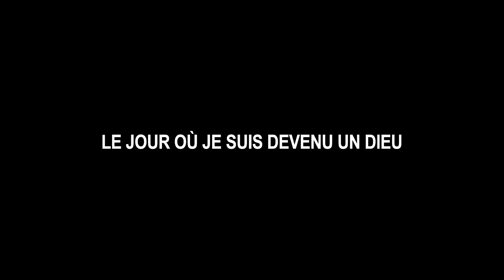Ce garçon a l'air geek, mais il s'avère être le hacker le plus brillant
Yota Narukami est un lycéen qui envisageait de passer ses dernières vacances d'été comme la plupart des autres : préparer ses examens d'entrée à l'université. Mais lorsqu’une jeune fille nommée Hina s’approche de lui en lui disant qu’elle est un dieu, ses vacances d’été deviennent soudain tout sauf ordinaires.

Dans cette chaîne, vous trouverez un récapitulatif d'anime et de donghua avec différents genres, tels que l'anime fantastique, l'anime isekai, l'anime fantastique avec op mc, le harem récapitulatif d'anime, le récapitulatif d'anime isekai, la romance récapitulative d'anime, la réincarnation de récapitulation d'anime, le seigneur démon de récapitulation d'anime, récapitulation d'anime magique, récapitulation d'anime vampire, récapitulation d'anime maîtrisée, récapitulation d'anime roi démon, récapitulation d'anime op mc, récapitulation d'anime de donghua, récapitulations d'anime, critiques d'anime, résumés d'anime, aperçus d'anime, genres d'anime, faits saillants d'anime, résumés d'anime, anime aperçus et pannes d’anime.